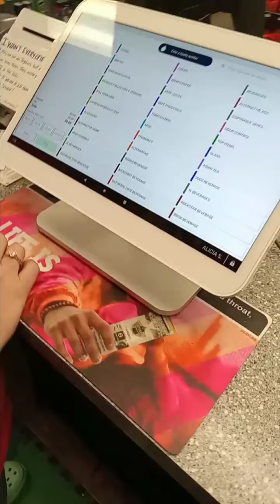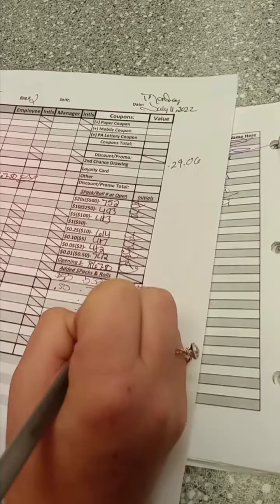Properly Adding Currency to Clover POS System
Register App. 3 dots. "Add" option. Reason for opening (opening shift/ adding money throughout shift). Physically add money. Close drawer.